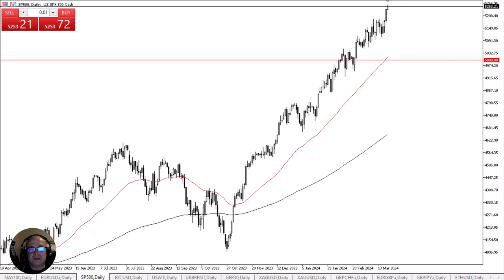S&P 500 Daily Forecast and Technical Analysis for March 21, 2024, by Chris Lewis for FX Empire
The S&P 500 has continued to rally, showing follow-through from the previous session after the Federal Reserve reiterated its desire to cut interest rates 3 times later this year. This is exactly what traders wanted to hear, and they are voting with their money.